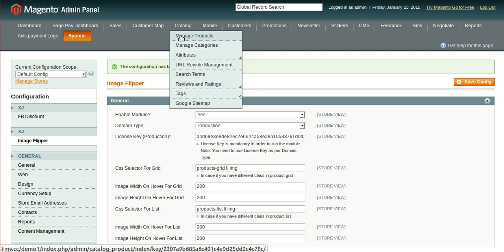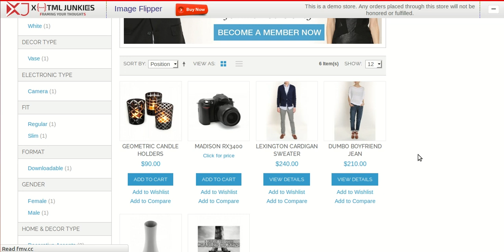Image Flipper Extension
After you install and configure Elsner's Image Flipper Extension, you will be able to see the alternate image i.e. flipper image of each product for which you have selected flipper image in product's image section while hovering mouse over products images in category pages as well as in search result page. This extension will work in category page & in search result page.